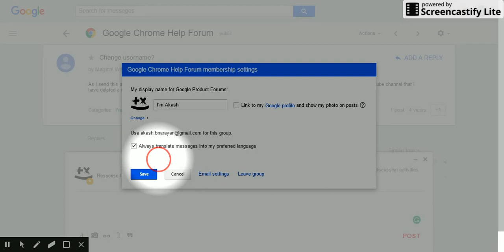How To Change Username in Google Product Forums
I'm on Google Chrome Product Forum now. You could use any forums or threads you like.